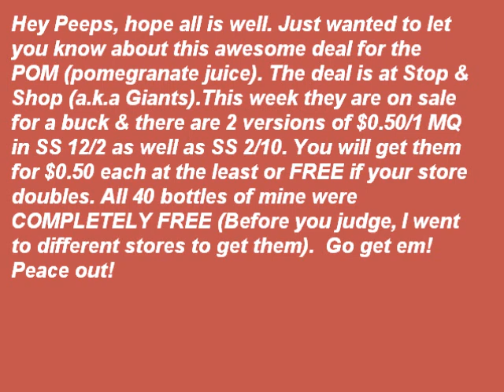FREE POM Juice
Get your POM on!